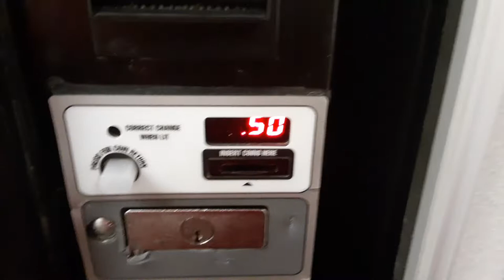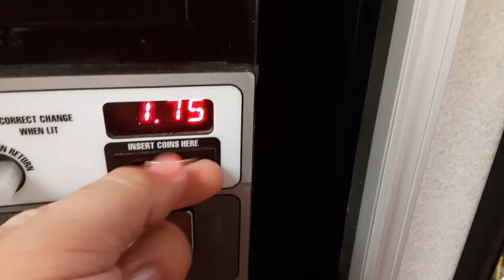while doing laundry getting a soda pop from the vending machine witch one should I get?